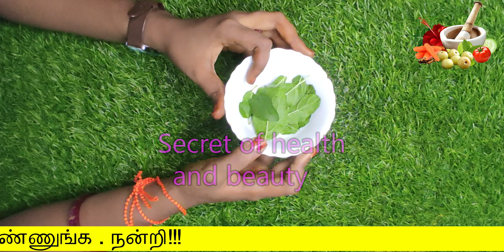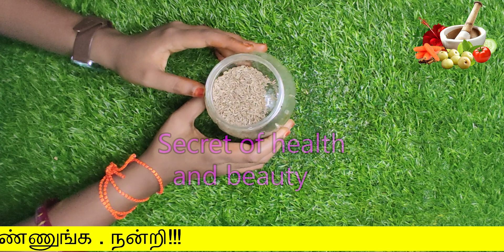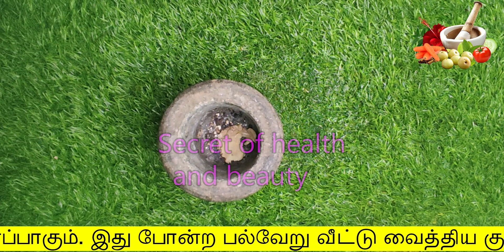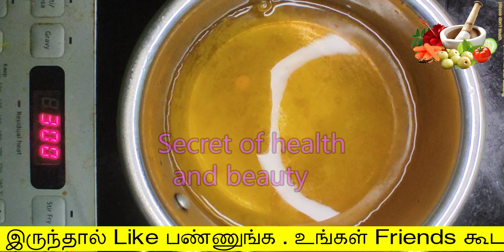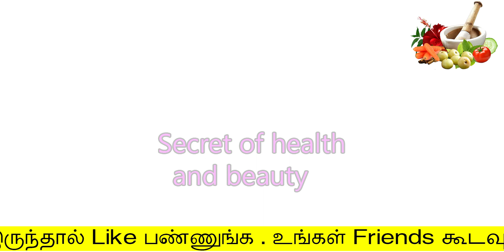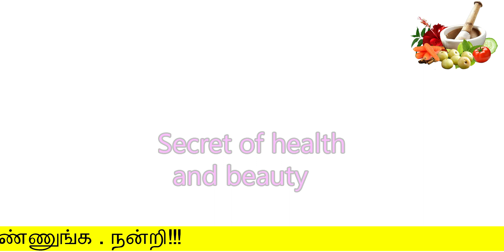6 துளசி இலைக் கூட இத போட்டுக் குடிங்க | cold cough home remedies in tamil | sali tholllai neega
6 துளசி இலைக் கூட இத போட்டுக் குடிங்க
cold cough home remedies in tamil
secret of health and beauty
Hello Friends,

சளிஇருமல்குணமாக, சளி ,சளி கசாயம்,இருமல் நிற்க,வறட்டு இருமல்,இருமல் குணமாக,சளி தொல்லை நீங்க,சளி காய்ச்சல் குணமாக,சளி இருமல்,இருமல் சளி,சளி மூக்கடைப்பு நீங்க